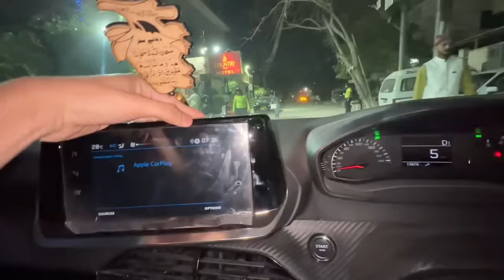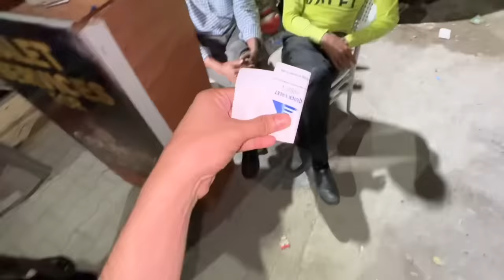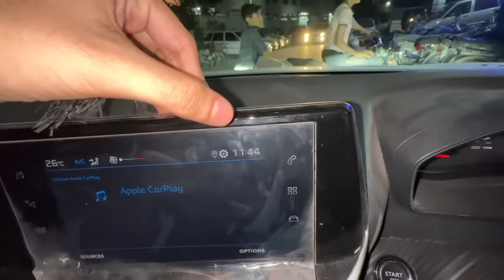Mere TikTok ke friend ki shadi😍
Qabool hai me Jo maza he wo Kisi or rishte me nhi😍

Be happy..